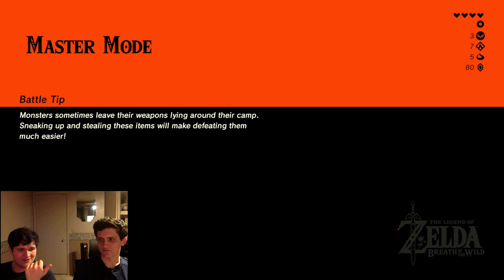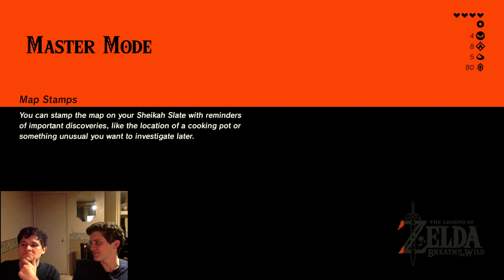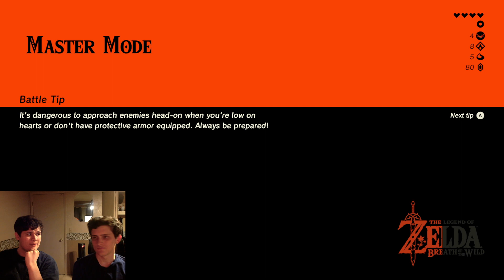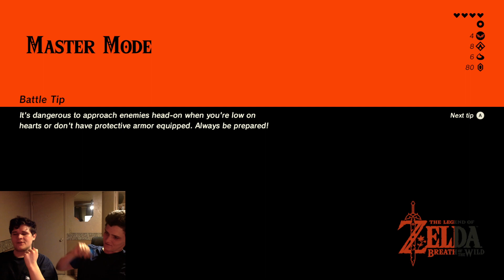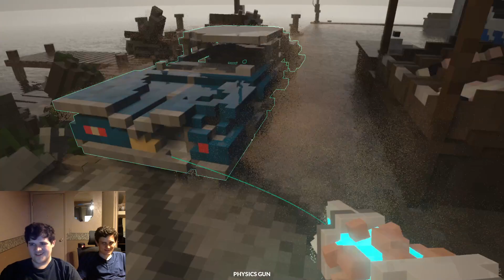Late Night BotW Master Mode /w Ranch_Man | Split Controller Challenge